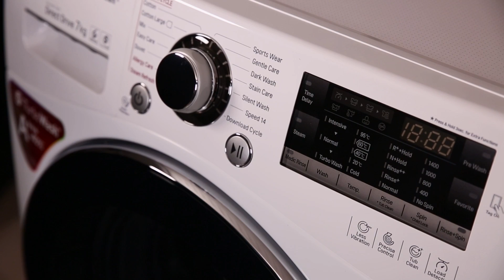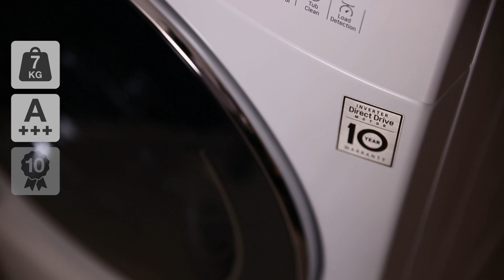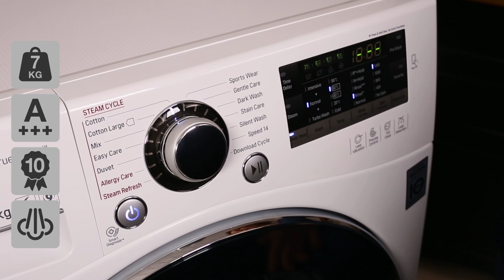LG FH4A8QDS2 vaskemaskine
Se videoens undertekster herunder:

En holdbar maskine, i bedste energiklasse,
med mulighed for damp, til at opfriske dit tøj.

Maskinen er til den mellemstore familie, som ønsker
en solid, energibesparende og støjsvag maskine.

Betjeningspanelet er med engelsk tekst, det har en krom drejeknap,
og i det store display kan du følge med og vælge dine tilvalg.

Lugeåbningen sikrer en let adgang ind til tøjet.

Kapaciteten er 7 kg, som svarer til 35 t-shirts i str. L

Skånetromlen hjælper på vasken, da det skåner
tøjet og sikrer mindre strygning efter endt vask.

Maskinen ligger i energiklasse A+++
Og den har en motor, som sidder direkte på tromlen.

LG giver 10 års motorgaranti på maskinen.

Og ved at sidde direkte på tromlen, da giver det
mindre slitage, færre vibrationer og mindre støj.

Maskinen vasker ved lave 52 dB under vask.

Det er i øvrigt noget vores kunder
kommenterer på, og er positivt overraskede over.

Maskinen har vægtregistrering af dit tøj, og justerer tid, vand
og energi efter det. Det giver perfekt vaskeresultat hver gang.

Den har også 'Turbo Wash', som sikrer
at den vasker på kun én time i vaskeklasse A.

De seks forskellige vaskebevægelser og 'Jet Spray'-funktionen
 sikrer, at den er ideel til normalt og snavset tøj.

Ved 'Turbo Wash' anbefaler LG op til
fem kg. tøj pr. vask, for perfekt vaskeresultat.

'TrueSteam' kan tilvælges ved vasken, da det opløser snavs,
og på allergiprogrammet fjerner det bla. allergener, pollen osv.

Du kan også bare bruge det til opfriskning af dit tøj,
eller hvor tøj bare lige skal glattes ud.

Maskinen har alle almindelige programmer
og temperaturer, og der er tekst ved programvalget.

Det er et intuitivt display, som hjælper med programmeringen.

Der er masser af tilvalgsprogrammer, f.eks. 'TubClean'

Det betyder at den fjerner bakterier og aflejringer i maskinen.
Det kan bruges til rengøring af den regelmæssigt.

'MedicRinse' opvarmer sidste skyl til 40 grader, så rester af
vaskemiddel fjernes, og er godt til personer med følsomt hud.

Alle programmer, og tilvalgsprogrammer, står godt beskrevet i manualen.

Maskinen overholder standardmål,
men husk at tjekke, at den passer ind hjemme hos dig.

Den er kun 54 cm. dyb, så husk at tjekke efter,
hvis du skal have en tørretumbler ovenpå.